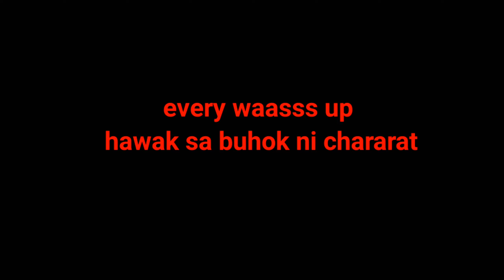Round 8 sa pag hawak ng buhok ni chararat